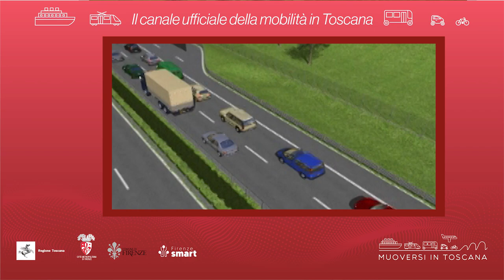Muoversi in Toscana - Edizione delle 17 dell'11 aprile 2023